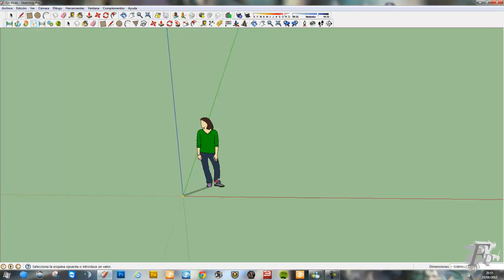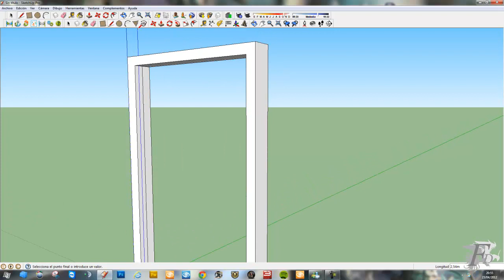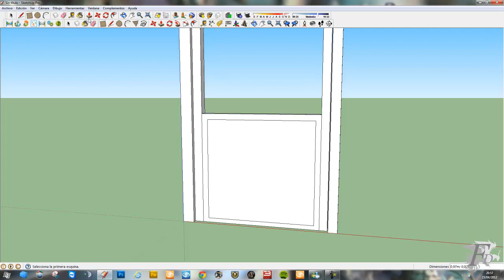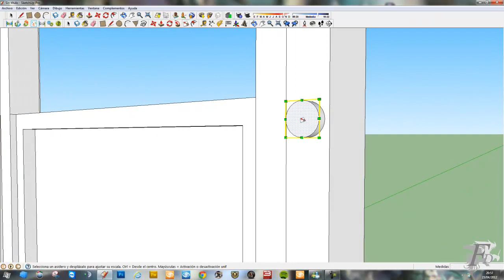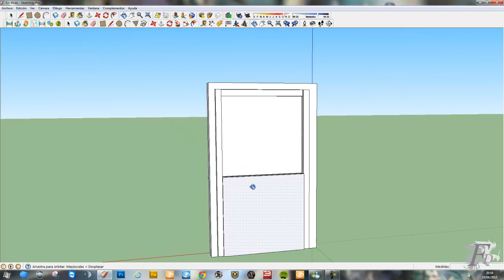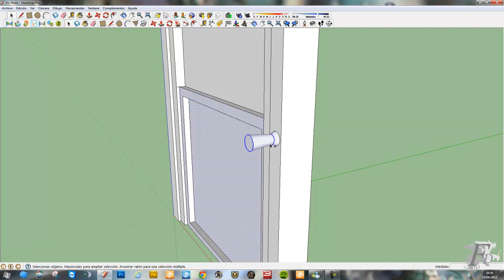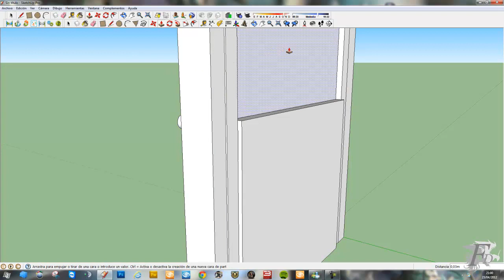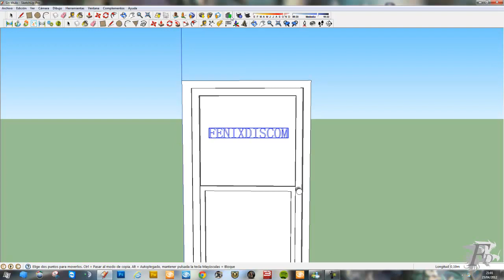Taller de SketchUP. Diseño de una puerta.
Diseño de una puerta en SketchUP elaborado por Te7suo.